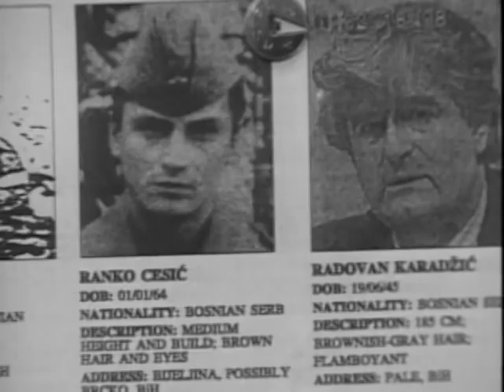International Justice Takes Root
A short film by Skylight Pictures honoring Justice Richard Goldstone as the recipient of the MacArthur Award for International Justice.